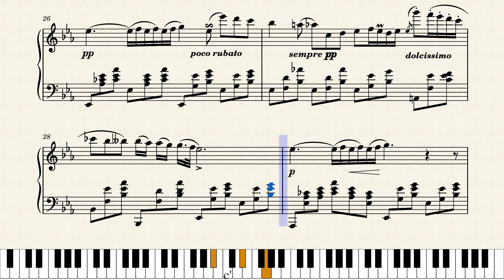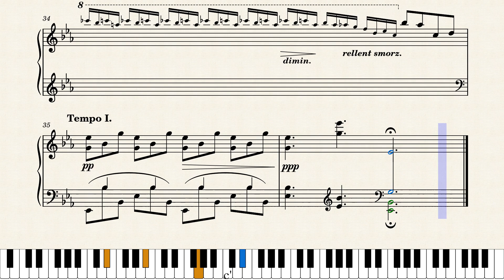Relaxing piece by chopin—Nocturne,Op.9 No.2 – F.Chopin